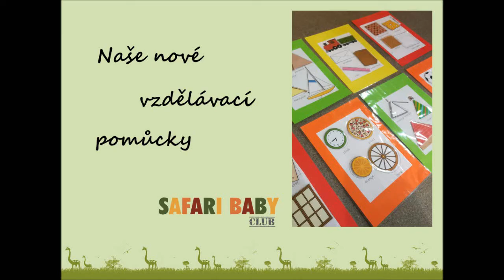MŠ HK - Nové vzdělávací pomůcky 6.9.2019